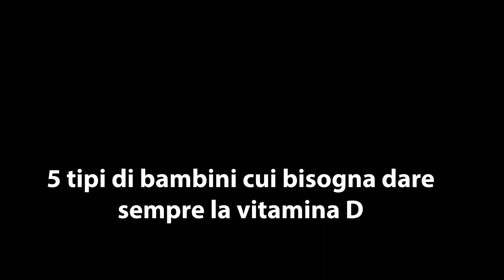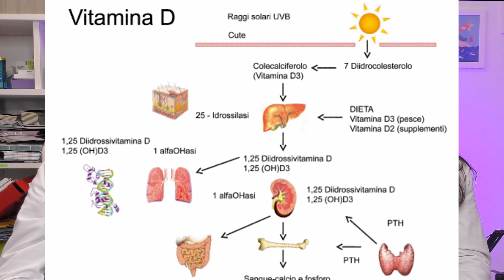5 bambini a cui serve la VITAMINA D. Cosa dicono i Pediatri.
A chi serve la vitamina D? Ci sono 5 categorie di bambini cui è necessario dare la vitamina D tutti i giorni. Tuo figlio potrebbe appartenere ad una di esse: sai quale?
0:00 perché dare la vitamina D ai bambini
1:14 fonti naturali di vitamina D
2:27 vitamina D e neonati
4:05 vitamina D nelle infezioni respiratorie ricorrenti
5:05 cosa succede alla vitamina D nei bambini sovrappeso e obesi
6:05 vitamina D nelle allergie
7:28 vitamina D e colore della pelle
9:46 vitamina D a tutti?
Pediatalk - Cosa dicono i Pediatri è il tuo canale di informazione di Pediatria: salute dei bambini, educazione, psicologia, alimentazione, vaccinazioni e quant'altro ci vorrai chiedere.  Le tue domande e i tuoi commenti in coda al video sono i benvenuti.

Pediatalk - Cosa dicono i Pediatri è condotto da specialisti Pediatri, ma non è un consulto medico, per il quale occorre fare riferimento al proprio Curante.

Vuoi essere aggiornato della pubblicazione di un nostro video? Ci sono diversi modi:

E non dimenticare di mettere un mi piace al video e di condividerlo. Aiutaci a crescere!